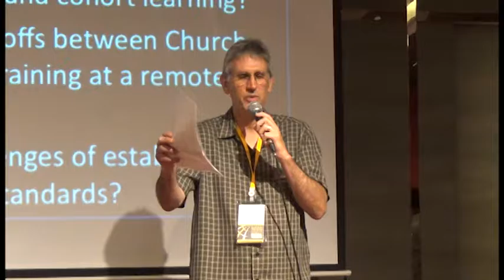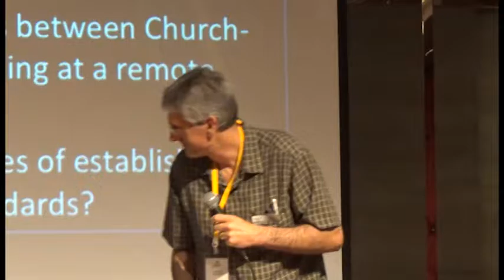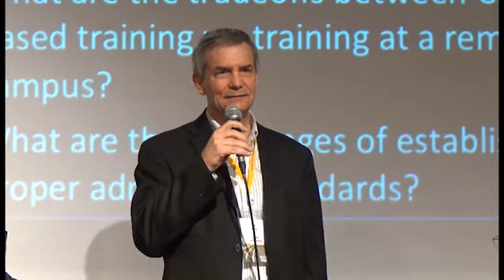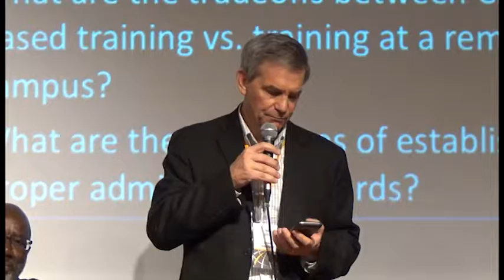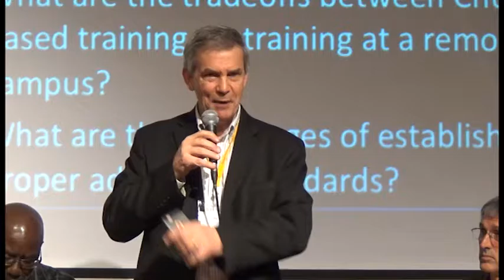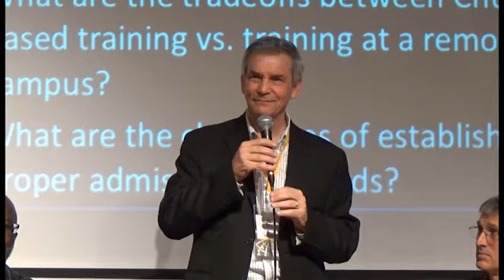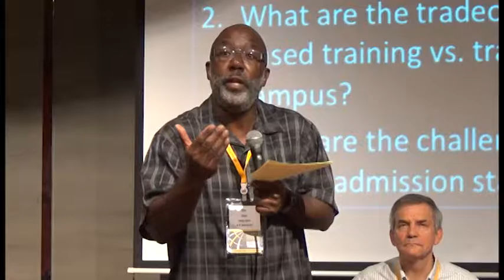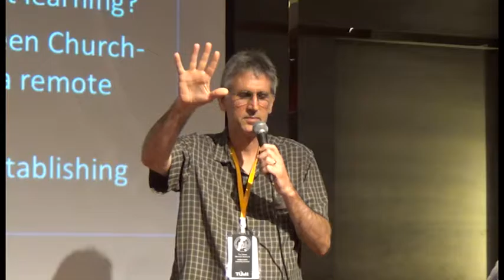Education & Engagment in Pastoral Training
Parallel Track